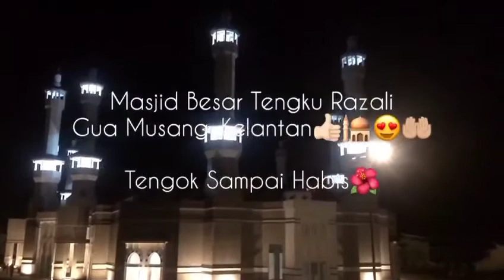Gua Musang Kelantan